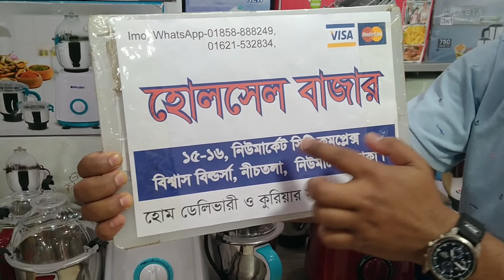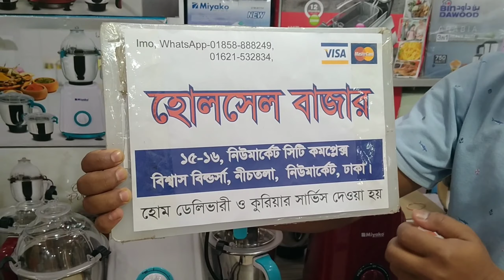শক্তিশালী ব্লেন্ডার কিনুন | Strongest Mixer Grinder Blender Wholesale Price In Bd | Miyako Blender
Wholesale Bazar
15-16, New Market City Complex, Biswas Builders, Ground Floor